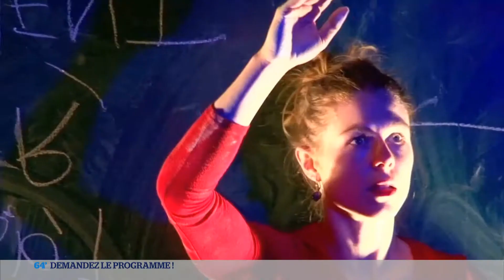64 Minutes : Demandez Le Programme du 22/01/2015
Demandez le programme : c'est le rendez-vous culture du 64 minutes. Spectacle, musique, livre, expositions : Estelle Martin et Jean-Baptiste Urbain reviennent sur les temps forts de l'actualité culturelle francophone. Une chronique quotidienne en direct. Retrouvez-vous sur Facebook